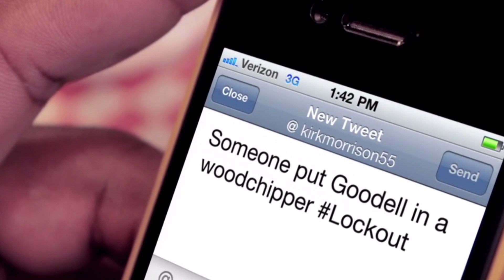Instagret: From Instantly Regrettable To Socially Acceptable | Sports Illustrated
New York Giants running back Rashad Jennings introduces the next essential app for any pro athlete who has been caught in a social media scandal.What do you think? Would you use Instagret?